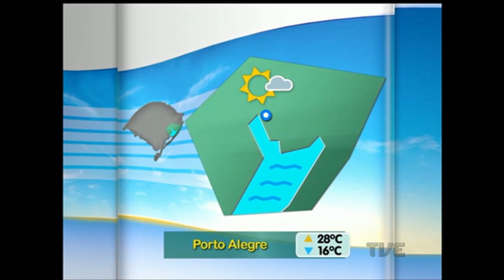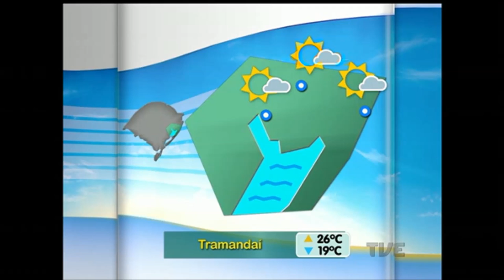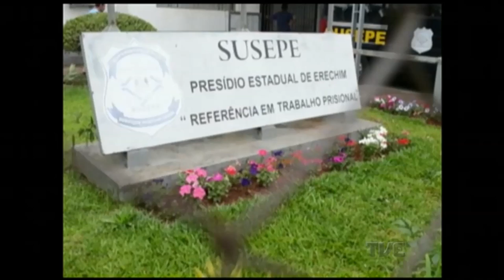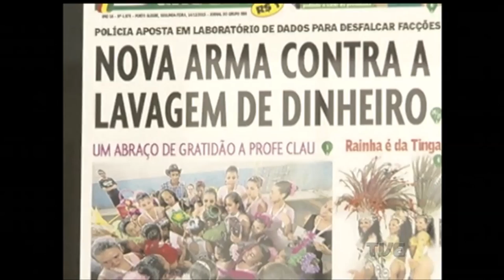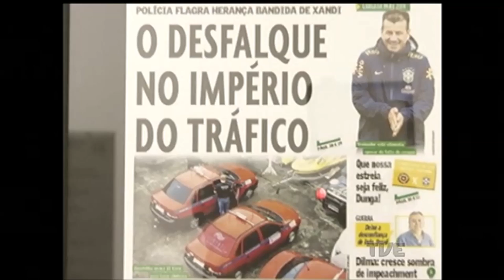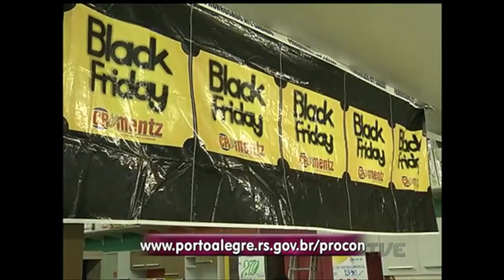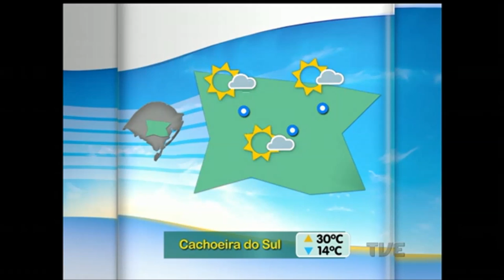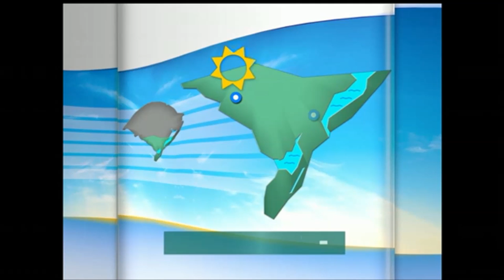Canal Aberto | TVE - 21/11/2016